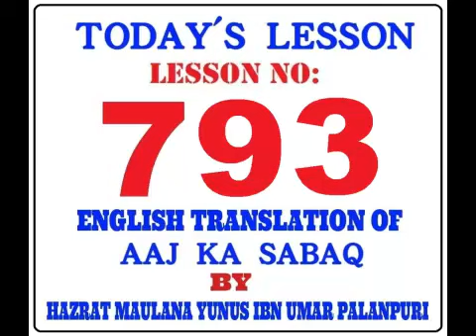TODAY'S LESSON. LESSON NO:-793. By MOLANA YUNUS PALANPURI